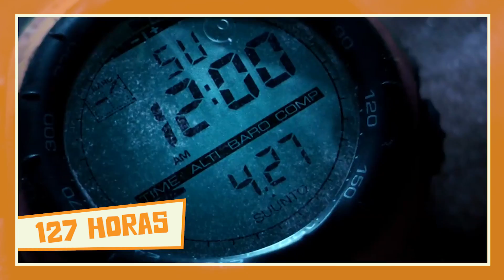RAYANNE MORAIS CONTA SEUS FILMES FAVORITOS! Meu Top 3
A modelo e atriz Rayanne Morais conta o seu top 3 de filmes favoritos que você encontra no